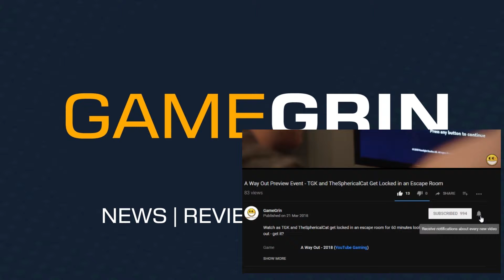Games Out This Month April 2019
Dominoid takes a look at what we have in store for us this April in the world of gaming releases